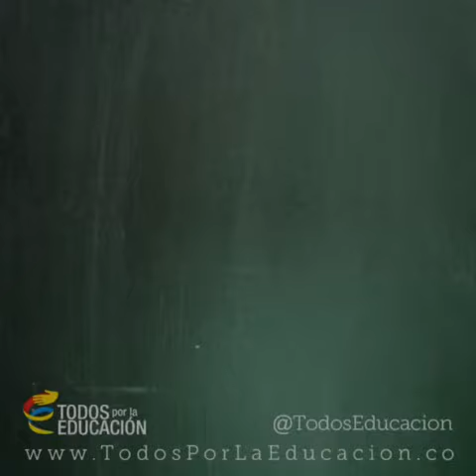Educatón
[Educatón] en 5 ciudades Quibdó, Manizales, Cartagena, Bogotá y Medellín
Es un espacio de jóvenes para jóvenes,
que invita a construir sobre el futuro, los sueños y la educación
Cartagena
Temática: La importancia de la educación en la sociedad
Lugar:Colegio INEM
Hora: 7 pm
Bogotá
Temática: La educación como prioridad en la sociedad
Lugar: Biblioteca Pública Parque El Tunal
Hora: 2 a 5 pm
Manizales
Temática: Liderazgo y educación
Lugar: Colegio Fé y alegría
Hora: 10 am
Quibdó
Temáticas:
1. Participación ciudadana y liderazgo
2. Cultura y arte
3. Quibdó Bilingüe
Lugar: Casa de la Juventud
Hora: 9am